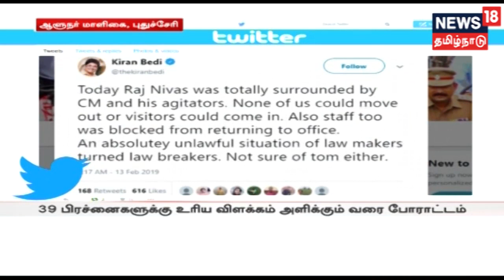துணைநிலை ஆளுநரை சிறைபிடித்து தர்ணா போராட்டம் | கருப்புச்சட்டை அணிந்து முதலமைச்சர் நாராயணசாமி தர்ணா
புதுச்சேரி துணை நிலை ஆளுநர் கிரண் பேடி தங்கியுள்ள மாளிகையை முற்றுகையிட்டு முதலமைச்சர் நாராயணசாமி தலைமையில் நடைபெற்று வரும் தர்ணா போராட்டம் 17 மணி நேரத்திற்கும் மேலாக நீடித்து வருகிறது